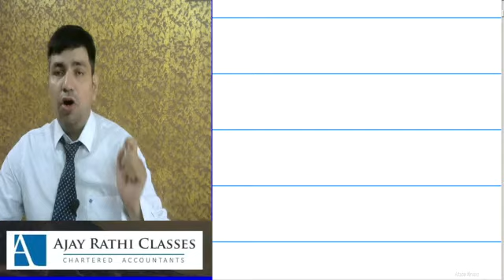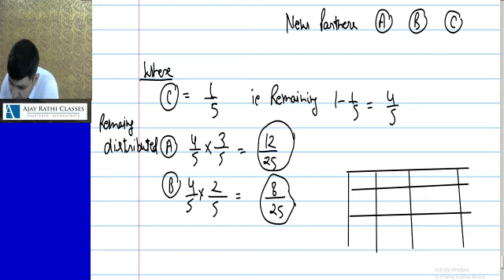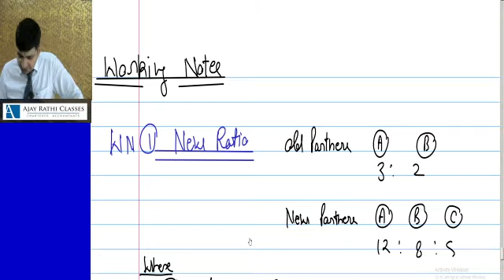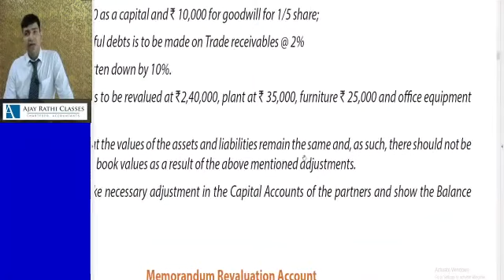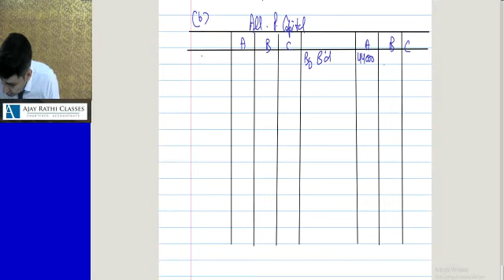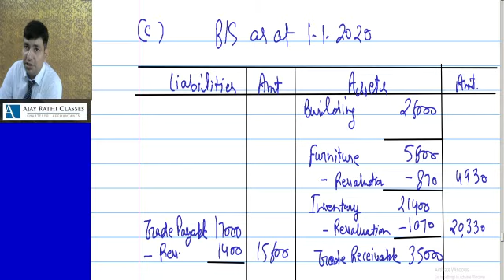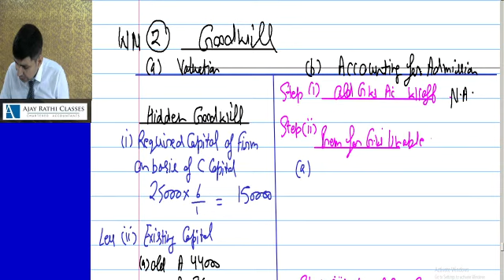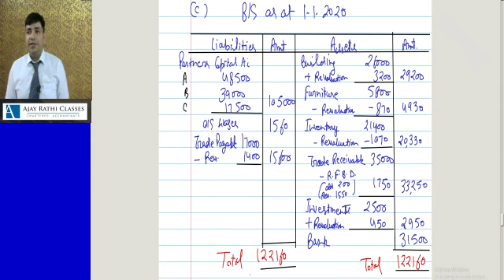PARTNERSHIP LECTURE 35 COMPLETE QUESTION ADMISSION 9 JUNE